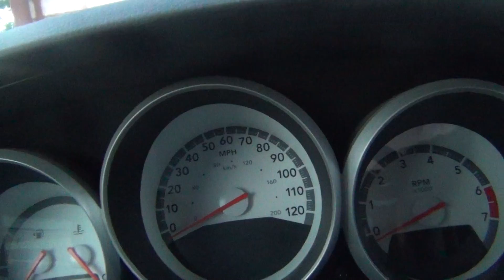2010 Dodge Grand Caravan Special Edition Classic Indoor Startup.avi.MTS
This is my Uncle Johns Van Startin up.